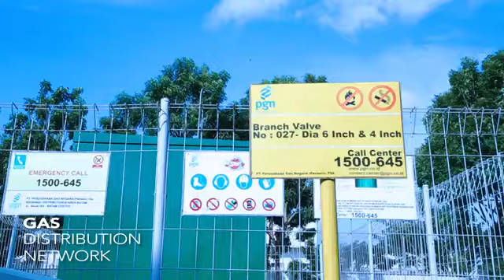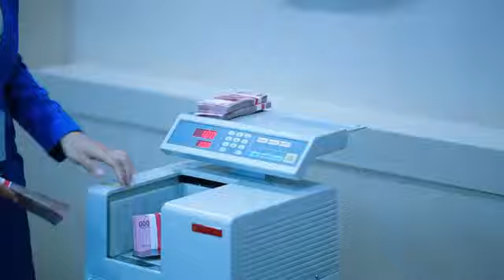PANBIL BATAM (Company Profile)